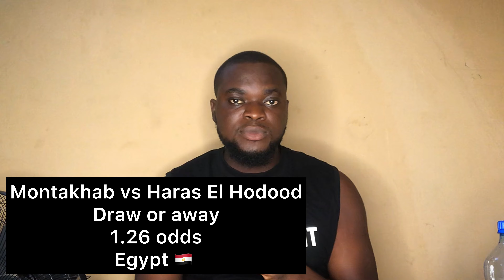FOOTBALL PREDICTIONS TODAY 12/06/2024 SOCCER PREDICTIONS TODAY | BETTING TIPS